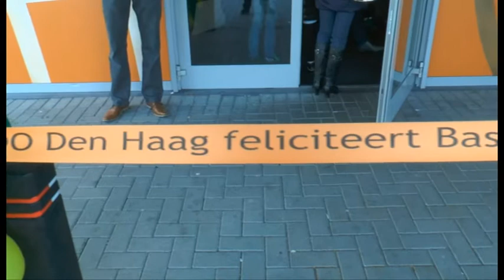ADO Den Haag, meer dan voetbal